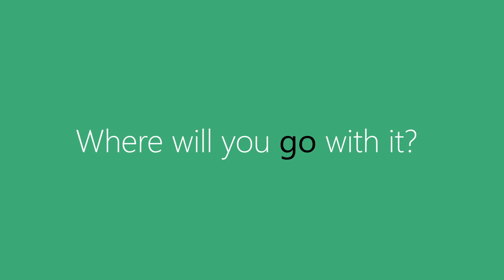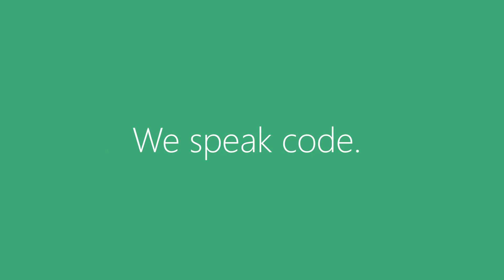Do you speak code?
Inspired by Code.org's HourOfCode campaign, Microsoft YouthSpark is challenging youths across Asia Pacific to do an hour of code between 21 - 27 April, and help make code the second language of Asia Pacific. to learn more.